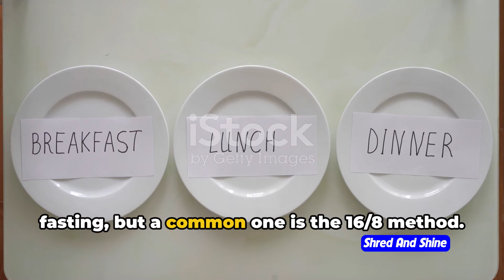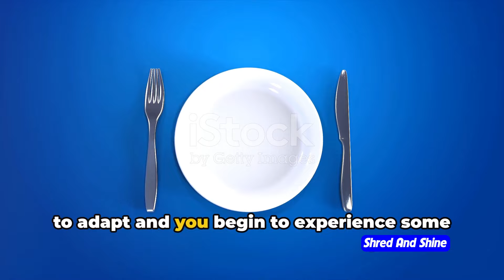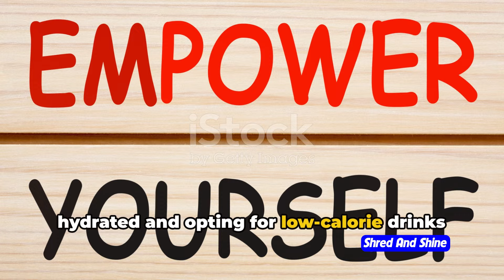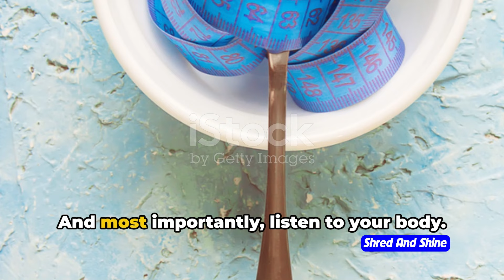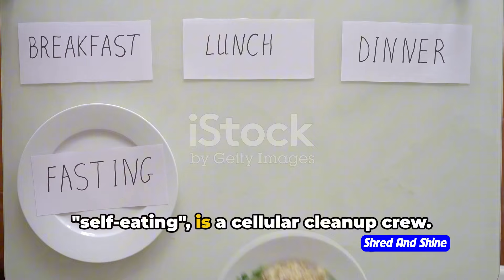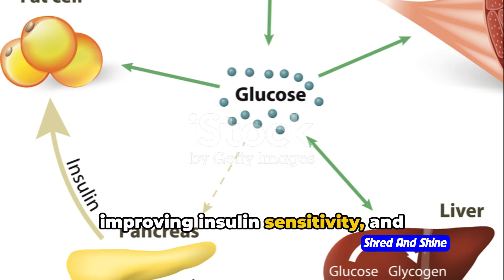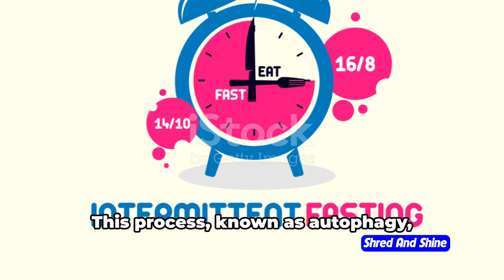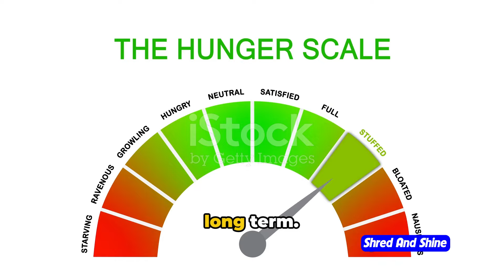What happens to your body after 5 days of intermittent fasting?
Curious about what happens to your body after 5 days of intermittent fasting? In this video, we dive deep into the benefits of intermittent fasting and explain how to do intermittent fasting effectively. We'll cover the intermittent fasting benefits that can lead to weight loss, enhanced focus, and an overall improved lifestyle. You'll discover the fasting benefits that many people rave about, including increased energy levels and better mental clarity.

For those just starting out, this is an intermittent fasting guide for beginners. We provide a detailed intermittent fasting meal plan to help you navigate each day with ease. Whether you're exploring the best intermittent fasting methods or simply want to understand what happens to your body while fasting, we’ve got you covered. This video is packed with information on intermittent fasting results and includes inspiring before and after transformations.

Join us as we explore the impact of fasting on your body, including how it shifts you into ketosis, triggers autophagy, and promotes fat burning. Learn the science behind what fasting does to your body, and see if the benefits of intermittent fasting are right for you!